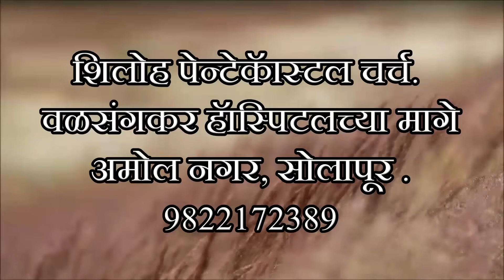संदेश - पा. मनोज तेलोरे. ( विषय - विश्वासाला जपा, बांधकाम सांभाळा ! )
Welcome to the Pastor Manoj Telore Ministry YouTube channel, your spiritual sanctuary for divine inspiration,  powerful teachings. Led by Pastor Manoj Telore.  our channel is dedicated to spreading the message of faith and hope.
Here, you'll find a treasure trove of resources to uplift your spirit, from Shiloh Pentecostal Church ,Solapur. Sunday meeting gatherings 9:30 am to 12:30 p.m Join us in experiencing the transformative power of faith through the passionate sermons and ministry of Pastor Manoj Telore.
Our channel is not just about spirituality; it's also about nurturing your daily life
Join us on this journey of faith and spirituality as we, the Pastor Manoj Telore Ministry  , spread the message of  Jesus Signs and Wonders.